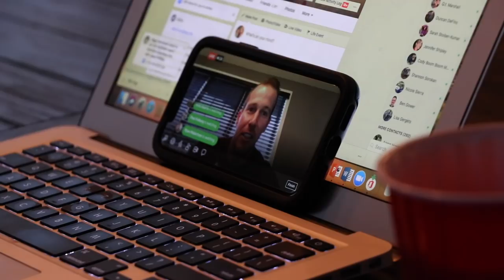IN³ Season - Episode 1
Jason Phillips, Coach & Founder @ iN3 Nutrition, breaks down his iN Season Goals & tells you what you can expect from this year's 16 week vlog - including a female iN3 Coach sharing her journey on a weekly basis.